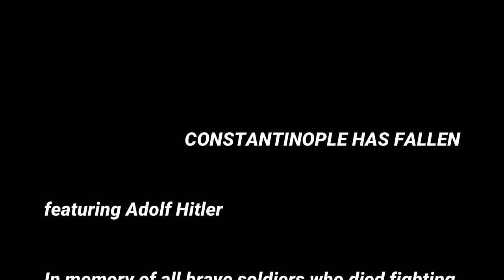Constantinople has fallen official trailer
this may find out how Hitler reacted when he heard about the fall of constantinople.

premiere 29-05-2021